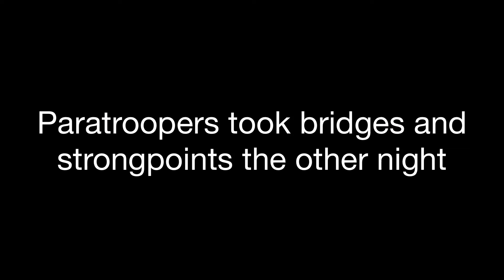D-Day Utah Beach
Omaha coming soon!